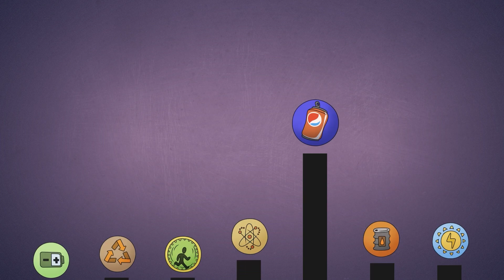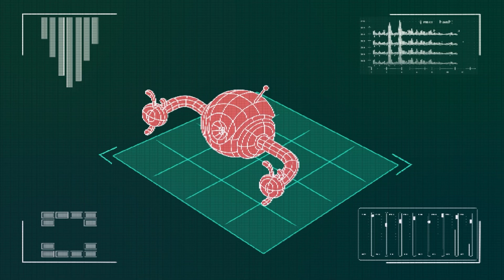How to Survive on Earth in 25, 250 and 250000 Years?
In this video, we’ll explore the most extreme scenarios that could shape the future of our planet and discuss what it would take to survive in 25, 250, and even 250,000 years from now. From climate change and technological advancements to potential global catastrophes and even the next stage of human evolution – we’ll dive deep into the challenges and solutions that could determine the fate of humanity.